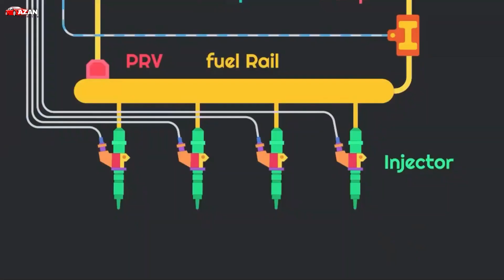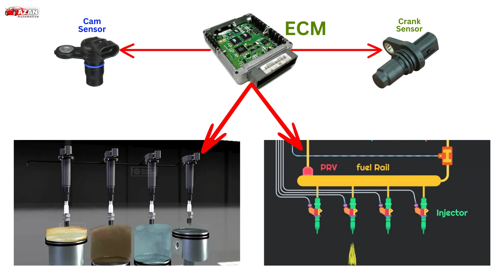Misconceptions about Cam & Crank Sensor || Azan Automotive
Welcome to Azan Automotive! ➡After watching this Video, you'll clear up all the misconceptions about cam and crank sensors.

Frequently Asked Questions:
Camshaft position Sensor
Crankshaft position Sensor
How does the crank sensor work
How does the cam sensor work
Crank Sensor Function
Cam Sensor Function

✨Join us as we dive deep into automotive solutions.